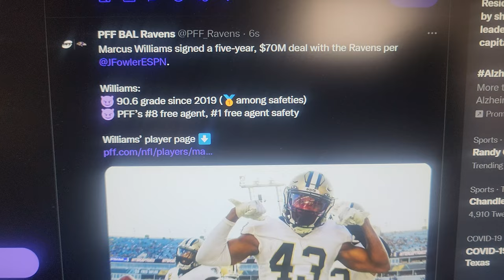Marcus Williams is a Raven 🤔